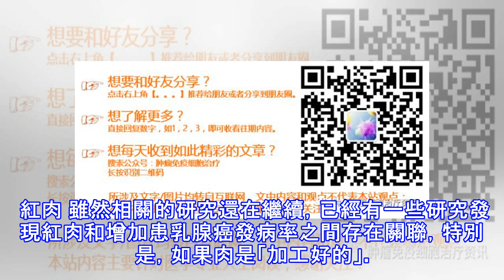看看哪些食物是乳腺癌的天敵和同夥！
雖然沒有哪種單一的食物或飲食可以預防或是導致乳腺癌，但是人們可以通過選擇不同的飲食從而得到完全不同的健康結果。 乳腺癌是一種多因素所致的複雜疾病。有些因素如年齡、家族史、遺傳基因和性別等，無法控制。 然而，有一些因素，呃、則是我們能夠控制的，包括吸煙、缺乏鍛煉、超重以及不良的飲食習慣。一些研究人員認為，飲食方面的因素可能占所有導致癌症因素的 30-40%。 抵禦乳腺癌的最佳食物 乳腺癌可以開始於不同的部位，以不同的方式生長，需要不同的治療方法。正如某些癌症對某些治療的反應更好，而某些癌症卻對特定食物的反應良好。 下列食物一般被認為是健康飲食的一部分，它們可能有助於預防乳腺癌的發生或發展： 各種...